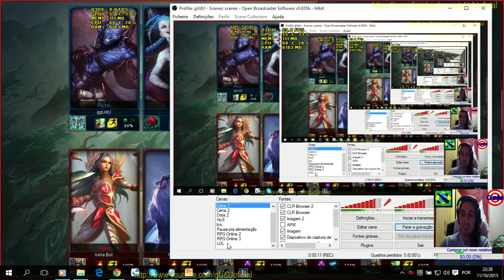Ryze: Quem é Ashe?, Jogando com a patroa e amigos #001 | League of Legends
Eu e minha namorada com alguns amigos resolvemos jogar este tal de LOL já que é mais facil que o Dotinha 2, sim vs BOT né, ninguém sabe jogar sah porra... KKKKKKKkkkkk

.­. PARCERIAS. ­. ­.